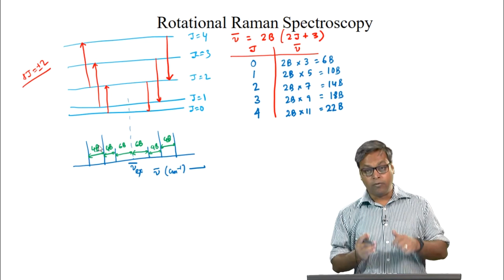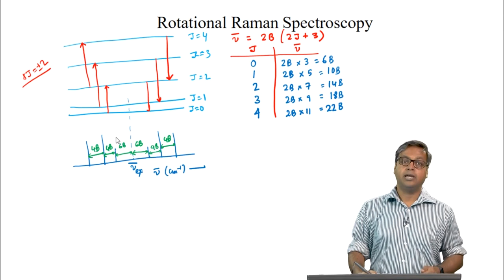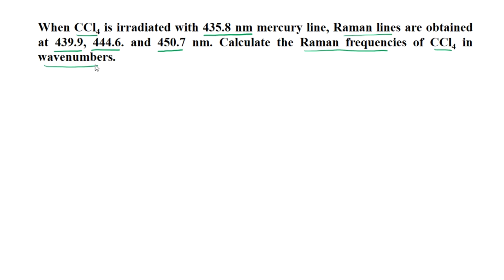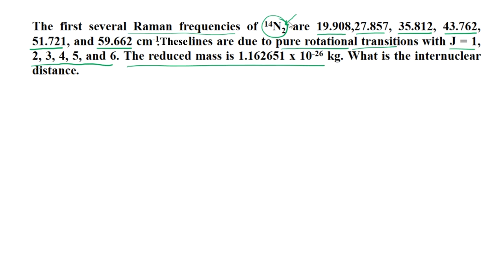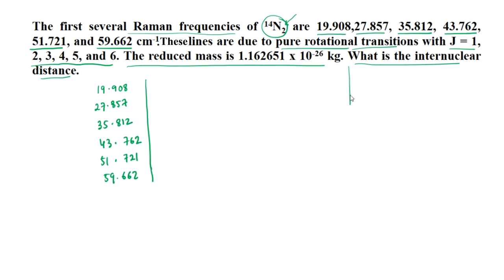Rotational Raman Spectroscopy